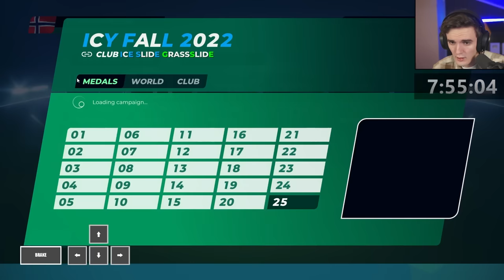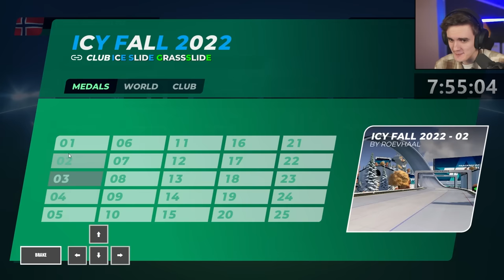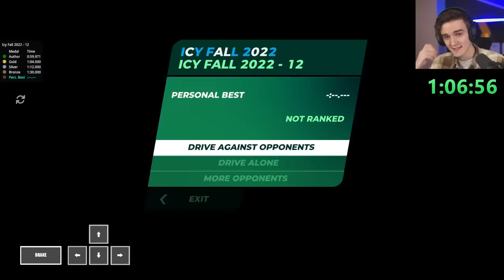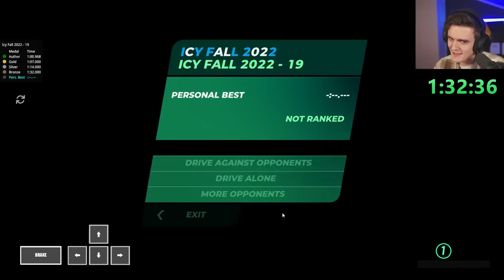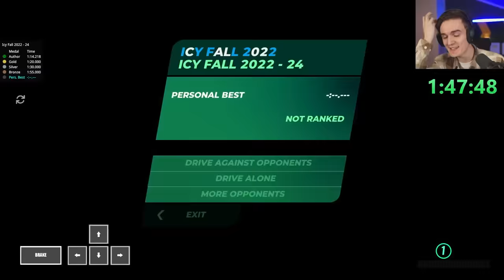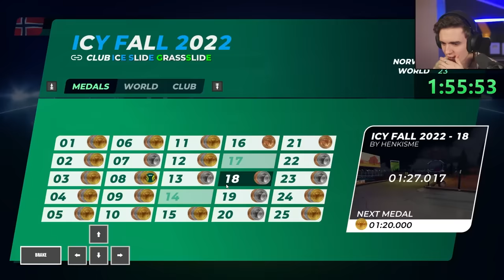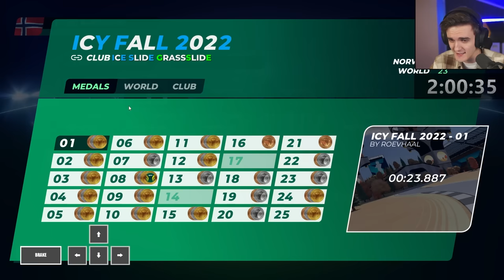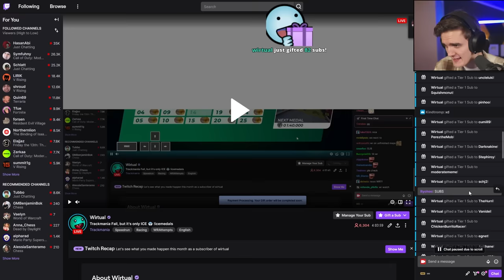Speedrunning The Hardest Ice Campaign Remake So Far